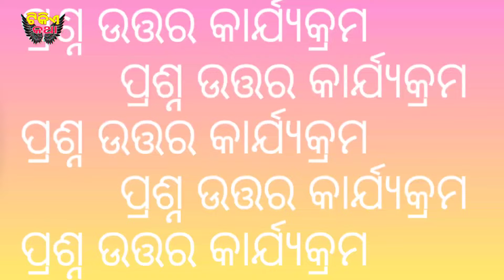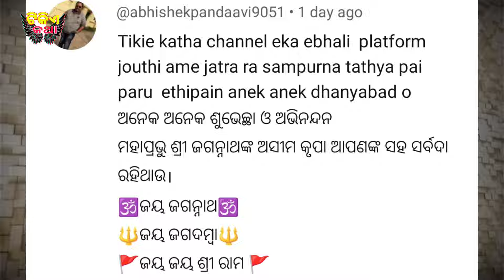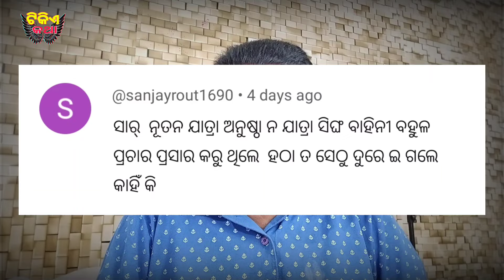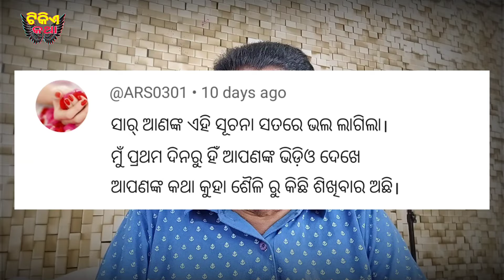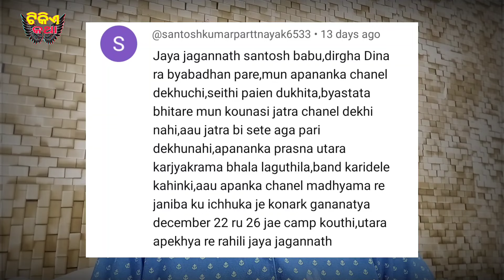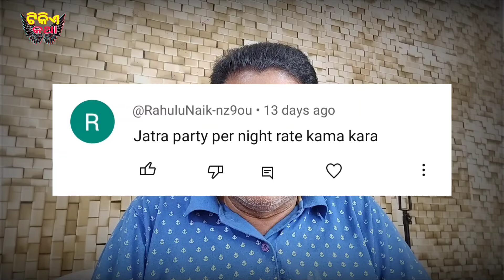ଯାତ୍ରା ଅନୁଷ୍ଠାନ ମାନେ ଅଧିକ ପଇସା ନେଉଛନ୍ତି | ରବିବାର ପ୍ରଶ୍ନ ଉତ୍ତର କାର୍ଯକ୍ରମ | sunday jatra coment box